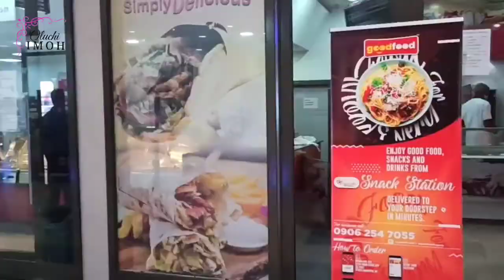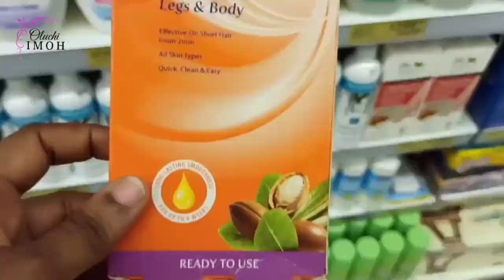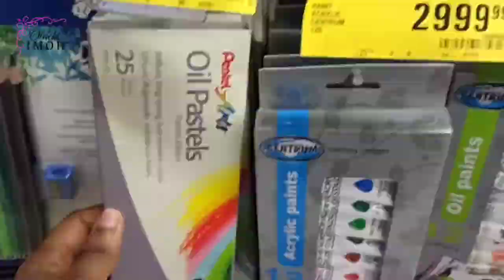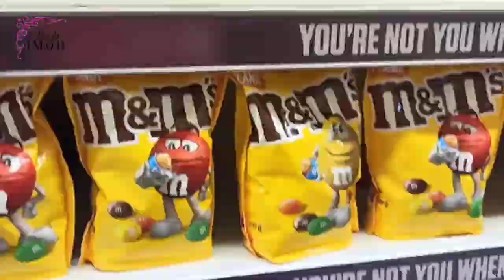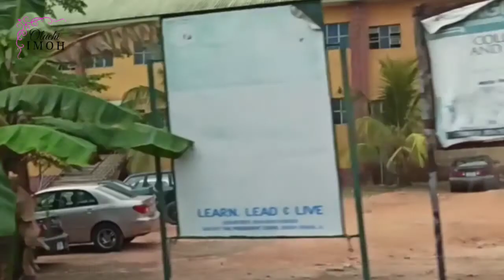Life in Abia State| Visit to Shoprite Umuahia & Michael Okpara Uni of Agriculture| Umuahia in 2021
Life in Abia was simply sweet and away from Lagos stress and drama!😂 I wasn't interested in this trip to be honest but it had to be. So, I had to make the most of it and it was a good opportunity to visit some people and places like Shoprite in Umuahia, Abia State and my Alma mater, Michael Okpara University of Agriculture Umudike.

Hmmmm...Changes?
Yes, definitely but I wouldn't rate it as highly, truth be told.
Feelings of acute nostalgia overwhelmed me as I visited MOUAU again after close to 10 years.☺️

Ephesians 3:20
Stay Happy
Stay Safe
Stay Blessed

Cheers! ❤️

Music credit
Musician: Philip E Morris let